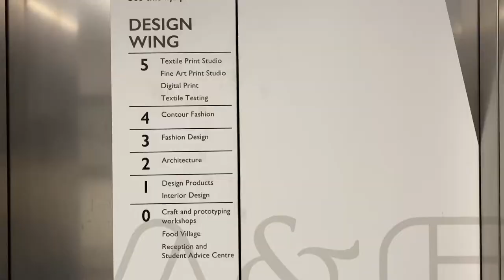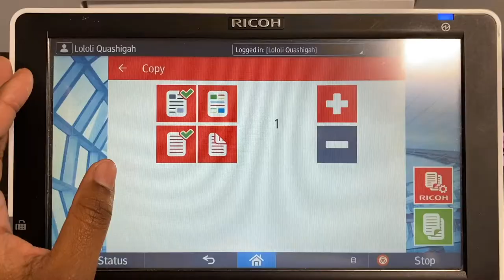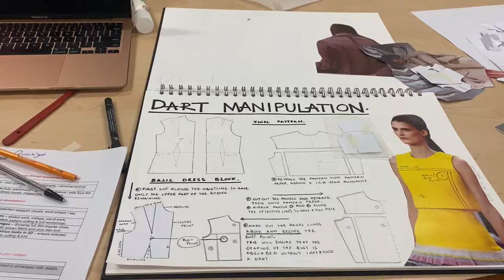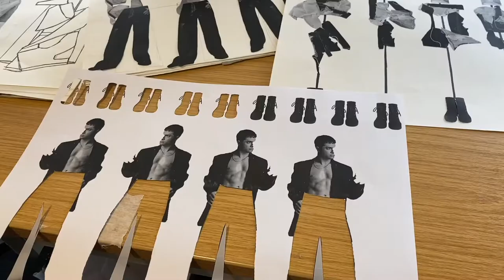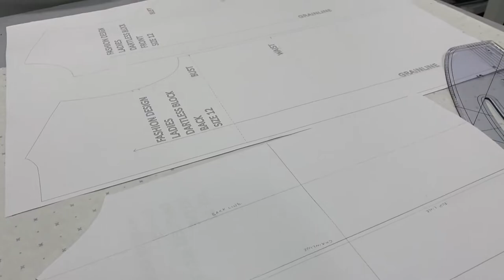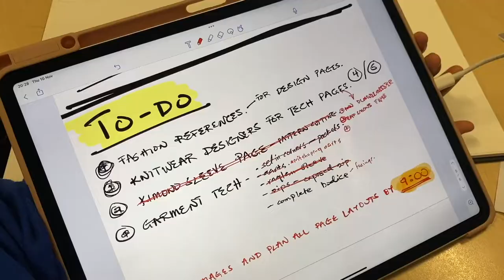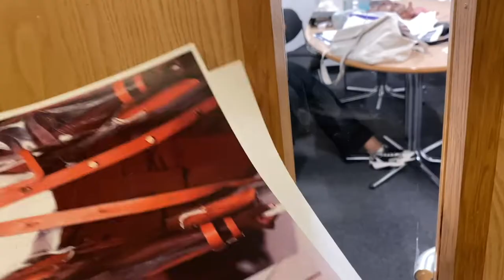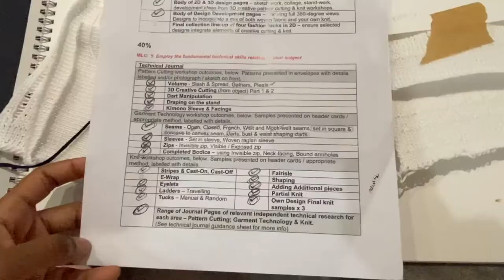a week in the life of a dmu fashion student | lololi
It's the week before my assessment day and there's so much I have to complete. This is a week in my life! I hope you enjoy it and wish me luck on my first assessment!

soundtrack credits!
Bounce - Rosco TY